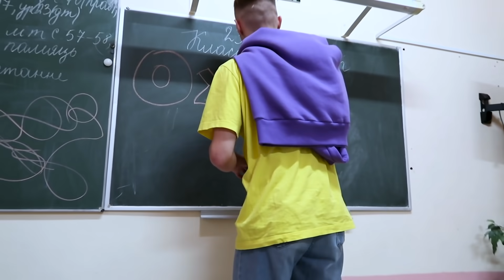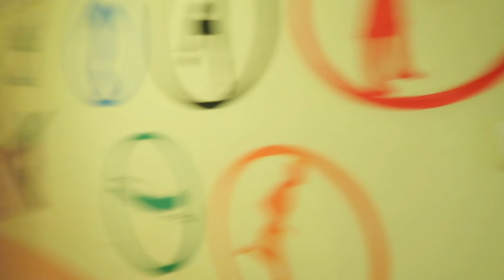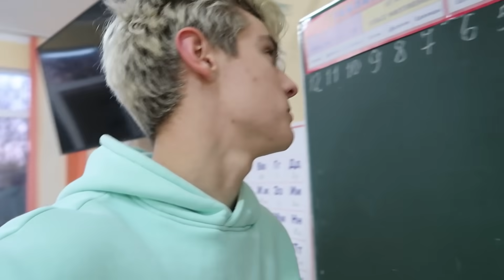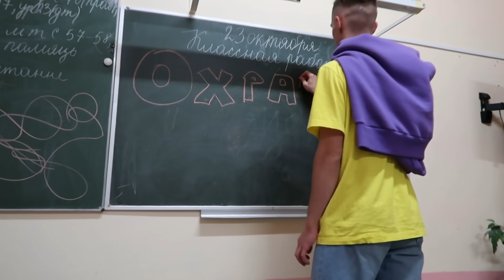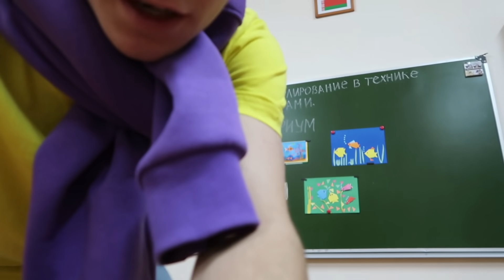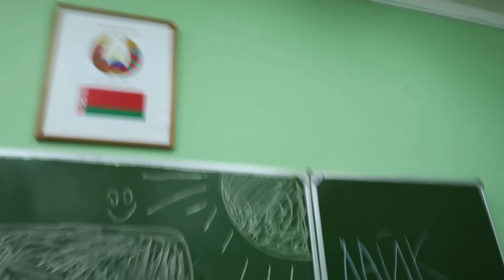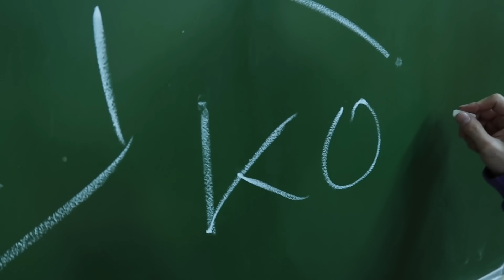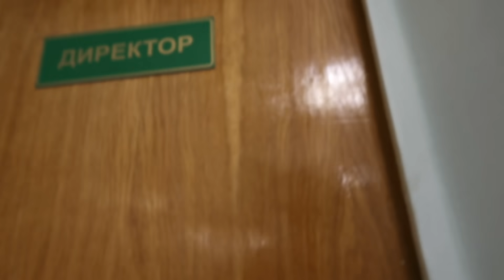ЭКСТРЕМАЛЬНЫЕ ПРЯТКИ ОТ ОХРАНЫ В ШКОЛЕ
Всем привет ребят! На канале новое видео и как вы могли понять из названия — это ПРЯТКИ В НАСТОЯЩЕЙ ШКОЛЕ ОТ ОХРАННИКОВ. Да-да, это было очень круто, мне даже удалось побывать в кабинете ДИРЕКТОРА.